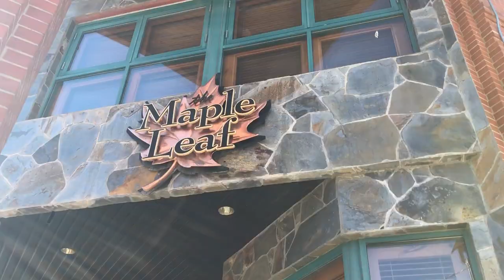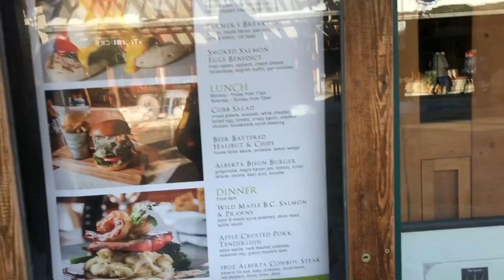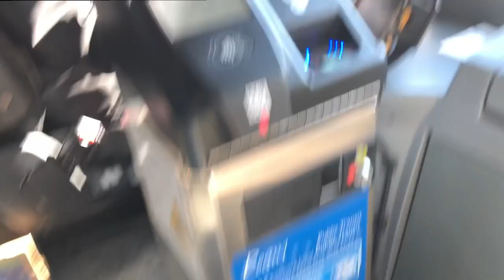A day in my life ~banff~